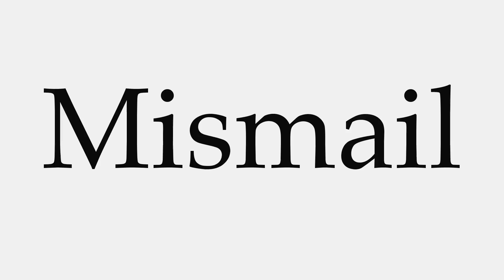How to Pronounce Mismail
This video shows you how to pronounce Mismail